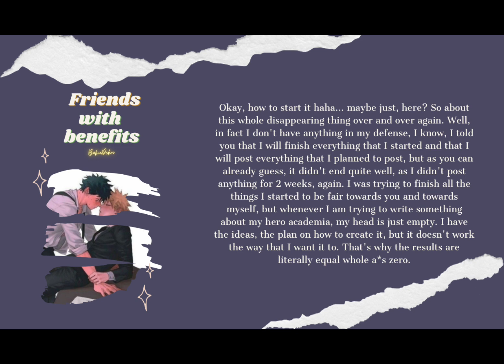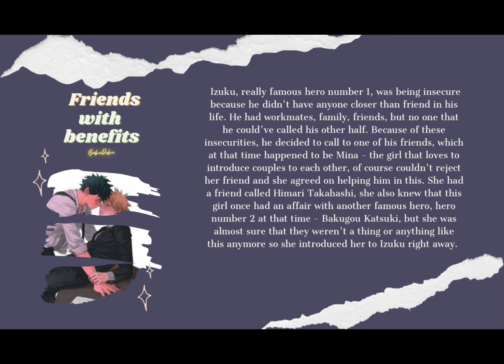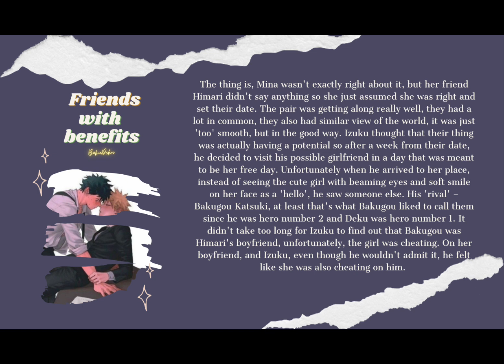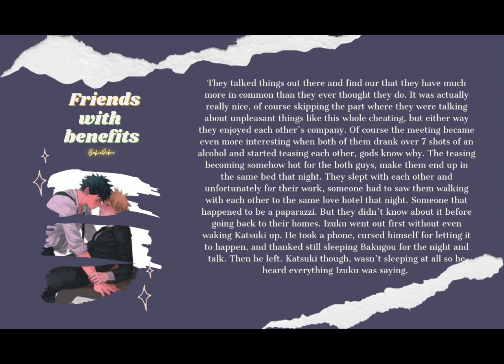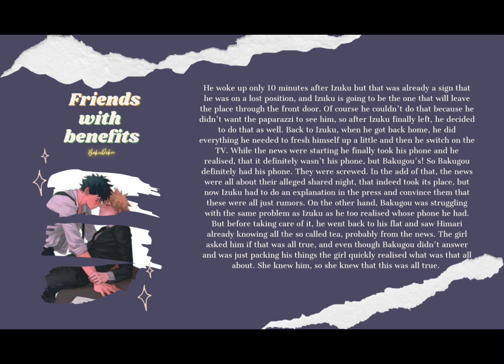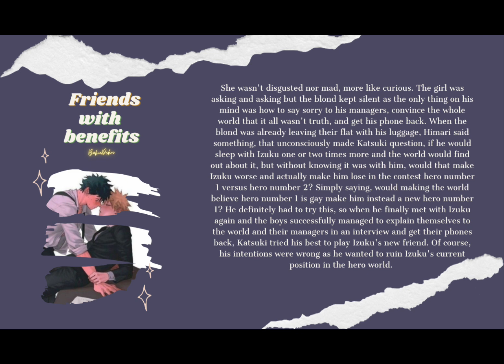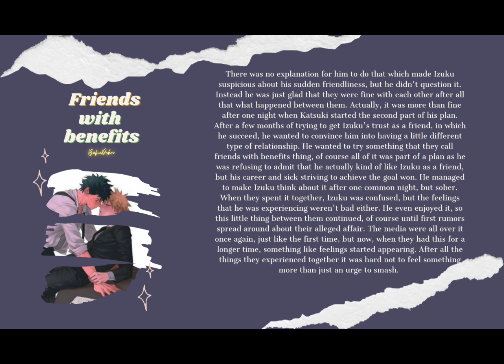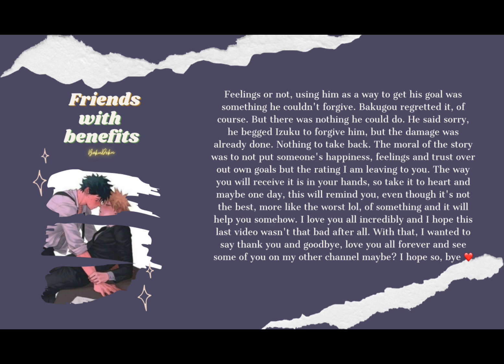goodbye ♡ • friends with benefits • whole story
goodbye ❤ love y'all